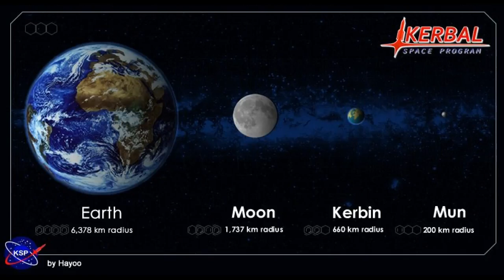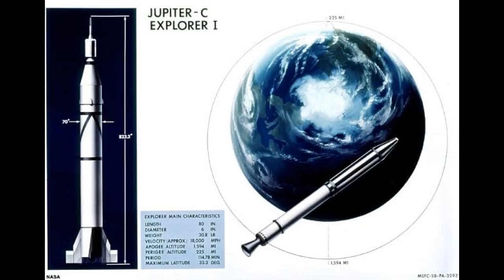KSP: NASA mission 001. Launch of Explorer 1 satellite.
I introduce my Kerbal Space Program NASA missions. On 31 January, 1958 NASA launched Explorer 1, the first US satellite, into orbit at 10:58 PM. Here is my KSP version. If you want to skip the history stuff and get to the good parts, the rocket build starts at 13:10, and the flight starts at 17:50. In this video I give a little more history than I will in future flights. Hopefully you will find it interesting, and it helps you understand the events that occurred on the world stage leading up to the start of the space race.